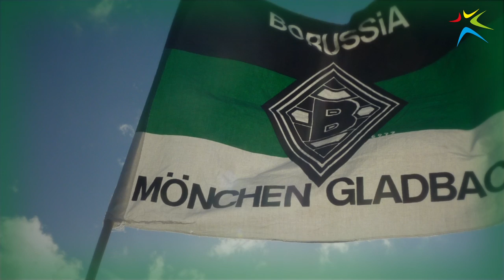Mönchengladbach-Fans in Marseille - Stimmung, Hymne, Fangesänge |FANGRÜSSE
3.000 Gladbach-Fans waren in Marseille, um ihre Mannschaft in der Europa League zu unterstützen. Getreu dem Motto "eine Woche Sandstrand" trafen sich die Fans am Strand und feierten eine riesige Borussia-Party. Aus den besten Schnappschüssen und Videos von dem Treffen, dem Fanmarsch und der Stimmung im Stadion hat FANFAMILY einen Film geschnitten.